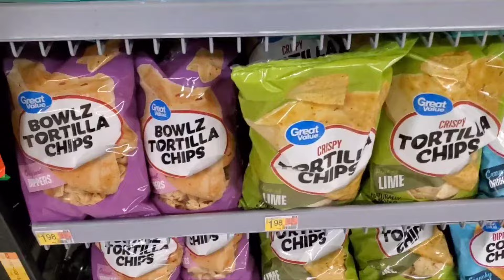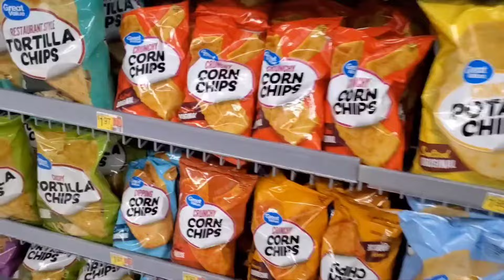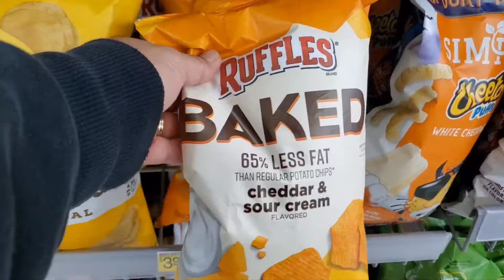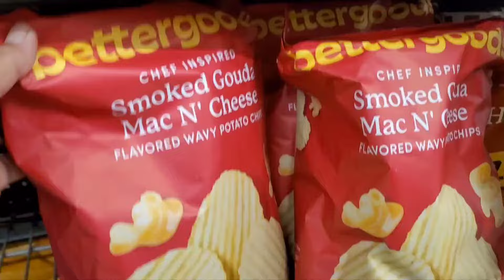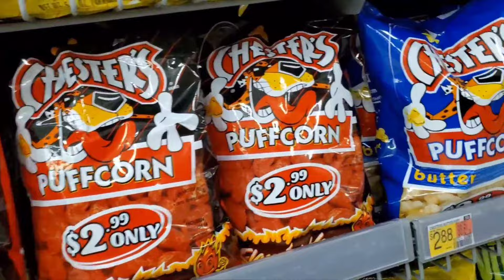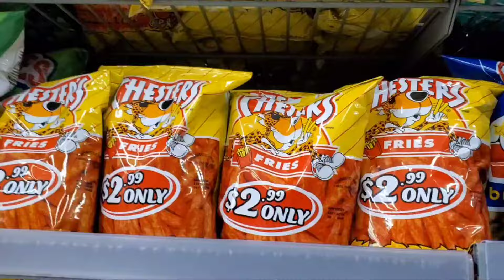I TAKE A TOUR IN THE NEW CHIPS SNACKS & MORE! AT WALMART!!